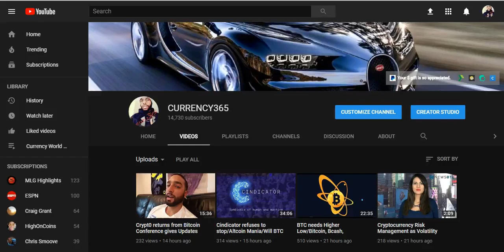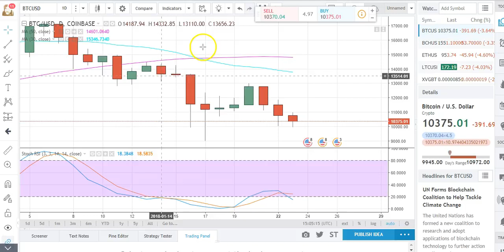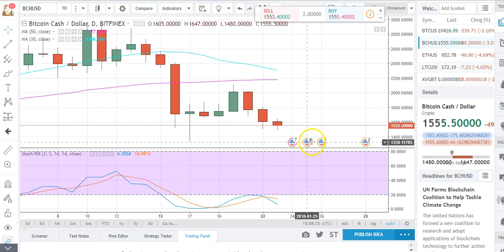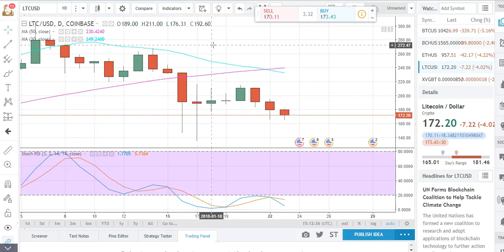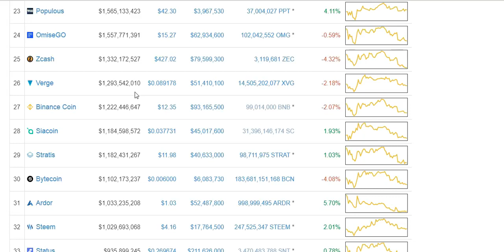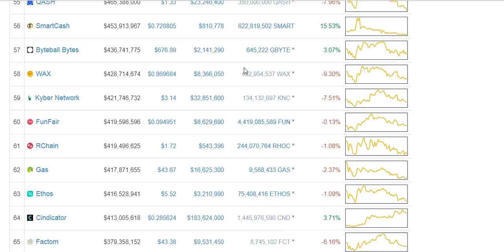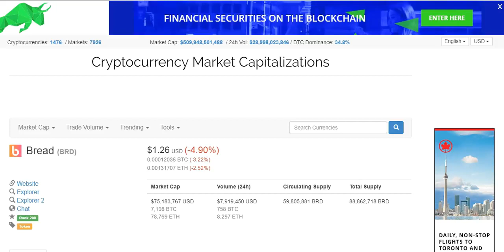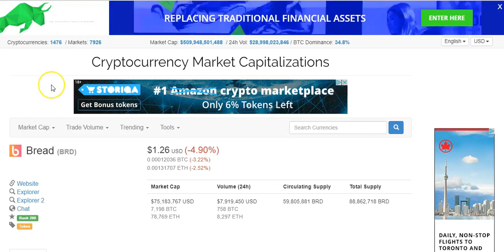Buy Bitcoin Cash to shop on Amazon Buy rumors, sell fact!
Buy Bitcoin Cash The True Bitcoin The Takeover Has Begun: Shop top fashion brands Novelty at Amazon.com

Webbot
webbot clif high
webbots spiders and screen scrapers
webbots 2017
webbot clif high 2017
webbots predictions
web bot crypto
webbot august 2017
webbot coin
webbot 2017 predictions
web bot telegram
webbot
web bot predictions
web bot forum
webbot 2017
web bot gold silver
web bot github
web bot google

Doug Casey
Web bot
Goldsilver
Altareports